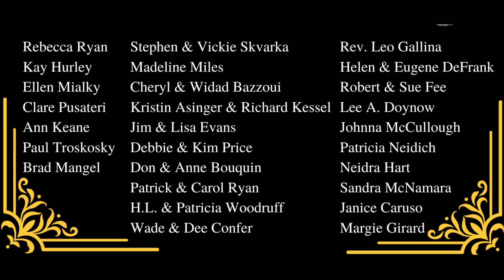Inaugural Celebration of Library Heroes 2023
Thank you to everyone who sponsored and/or attended our inaugural Celebration of Library Heroes event!  We are grateful for your support and your well wishes as we honored Marie Troskosky and Jeanie Satterwhite for their many contributions to our library over the years!